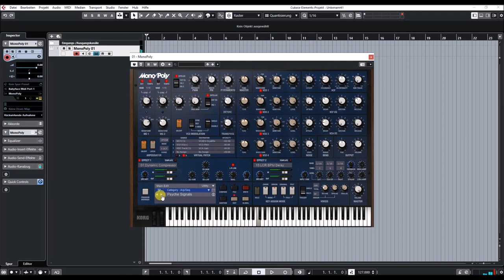Korg Collection | Mono/Poly VST | ARP Presets